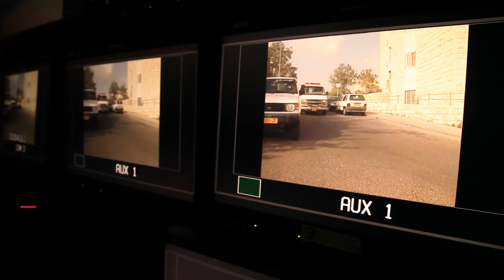David Lee Miller looks back on harrowing moment covering Israeli-Palestinian violence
David Lee Miller celebrates the 25th anniversary of Fox News Channel.